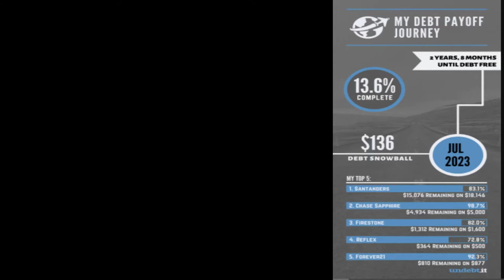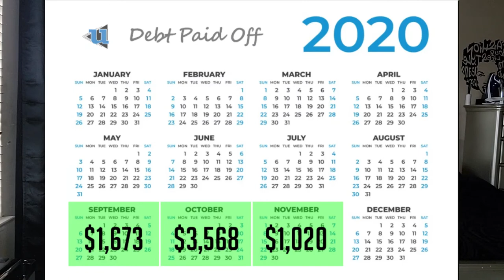Lets Talk Finances For December & What November Taught Me